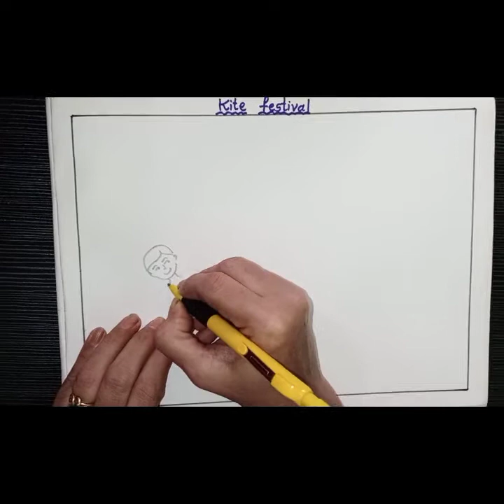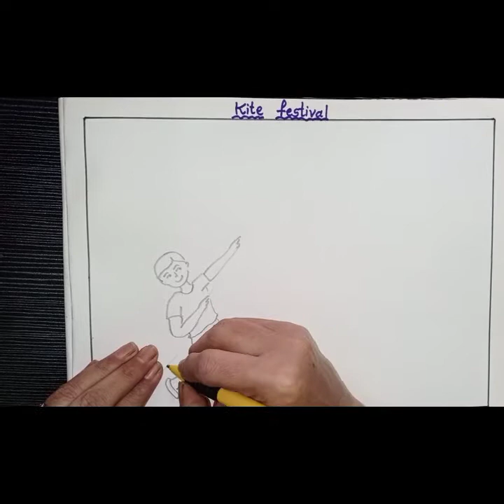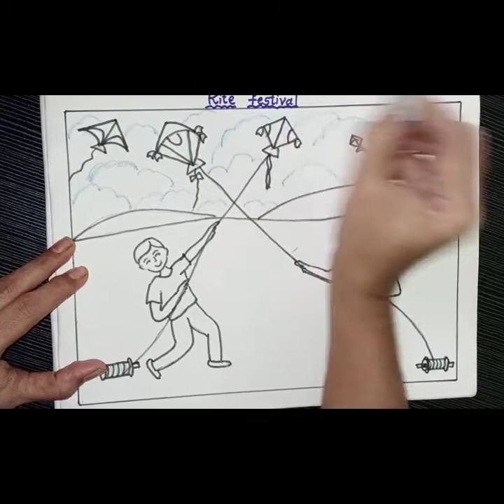kite 3 & 4